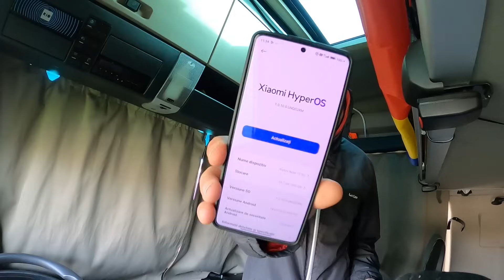Astazi la parcare